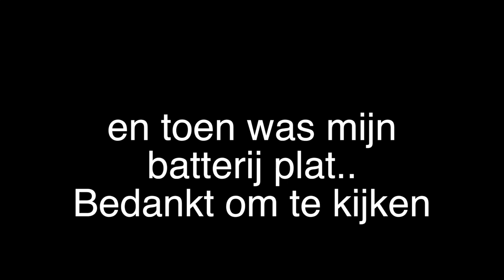MIJN ANGSTSTOORNIS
Hey Liefies,

Talisa Loup